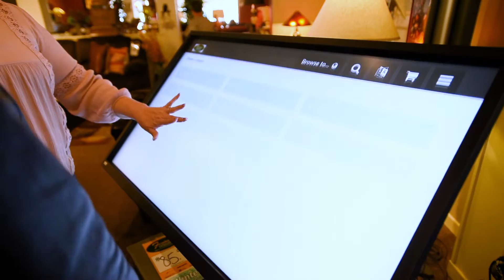Fendon's Furniture, Mattress & Reupholstery Co. - Bishop, CA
Since 1949, Fendon’s Furniture, Mattress & Reupholstery Co. has been serving Bishop, Mammoth Lakes and Eastern Sierra from Lone Pine to June Lake with quality new furniture, mattress sets and home furnishings as well as reupholstery, wood refinishing and furniture repair services.

Started in 1949 by Jerry and Shirley Fendon, Fendon’s is still a family-owned and family-run business.  While Jerry and Shirley’s oldest son, Randy, runs the day-to-day operations of the furniture and mattress business with Fendon’s long-term and talented staff, Jerry still works daily overseeing the craftspeople working in the reupholstery, furniture and wood repair shop.

Fendon’s new furniture and mattress showroom has the largest display of new home furnishings in Inyo and Mono Counties.  Located behind Whiskey Creek in Bishop, Fendon’s has over 11,000 square feet of new furniture, mattresses and beds on display for you to try including 28 mattress sets from Tempur-Pedic, Sealy PosturPedic, Stearns & Foster and Ashley Furniture’s Sierra Sleep.

Fendon’s also has a large display of new furniture and home furnishings, including sofas, sofa sleepers, loveseats, reclining chairs and sofas, bedroom, dining and occasional furniture and accessories from some of America’s favorite furniture companies including Ashley Furniture, La-Z-Boy, Broyhill, Lane, Sunny Designs, International Furniture Direct and many more.

With more furniture, mattresses and bed sets on display than any other store in Bishop or Mammoth Lakes, and a large warehouse backing up the retail store, Fendon’s can deliver a wide selection of new furniture, home furnishings, mattresses and bed sets very quickly with regular delivery from Lone Pine to June Lake and weekly or more frequent deliveries to Mammoth Lakes and the Bishop area.

Fendon’s is very fortunate to have an experienced, professional and long-term staff in all areas of the business.  Our salespeople are knowledgeable, professional and never pressure shoppers.  Our delivery personnel are hard-working, respectful of our customer’s homes and friendly.  Our reupholstery, furniture repair and wood shop craftspeople are true artisans and our office team keeps it all running smoothly.

Regardless of whether a Fendon’s customer lives in Lone Pine, Bishop, Mammoth Lakes or anywhere on the “Eastside” between Lone Pine and Lee Vining, Fendon’s can help beautifully furnish a home with quality new Furniture and comfortable beds and mattress sets.

And for customers that live in Los Angeles, Orange County, San Diego the San Francisco Bay Area or anywhere else outside Inyo and Mono Counties, but who own second or vacation homes which they need to furnish with new furniture, sleeper sofas or beds and mattress sets in Mammoth Lakes, June Lake, or anywhere else on the Eastside, our sales team is very comfortable working on the phone and digitally with email, faxes, texts, etc. to provide info, pictures, pricing and coordinate deliveries with your property managers or the people you work with to provide us access to your home, condo, rental unit or apartment.

In addition to local deliveries in and around Bishop, Fendon’s makes regular weekly (or more frequent as needed) deliveries to Mammoth Lakes delivering new furniture, mattresses and bed sets to condominiums, primary residences and second or vacation homeowners in Mammoth Lakes.  Fendon’s also delivers new furniture, mattresses and bed sets from Big Pine to Lone Pine, on a less frequent, but typically bi-weekly (every two weeks) basis.